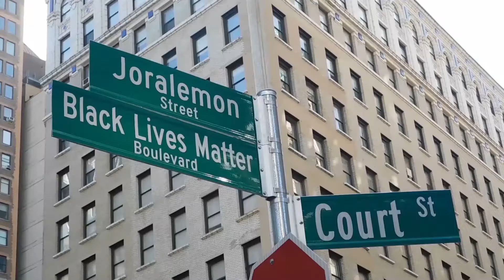HIP HOP (Pt.1)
Brooklyn coming together to stop black on black crimes in New York.